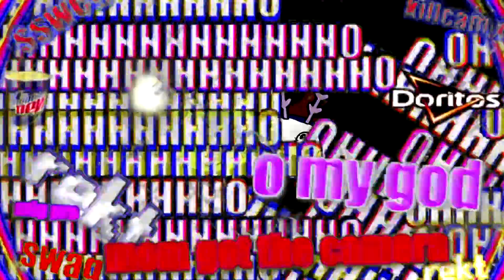HTF MLG 1